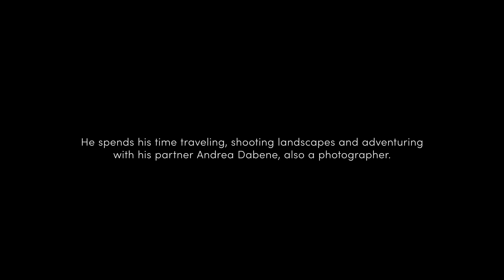Icebreaker FW17 Made for More: Alex Strohl and Andrea Dabene - ENGLISH